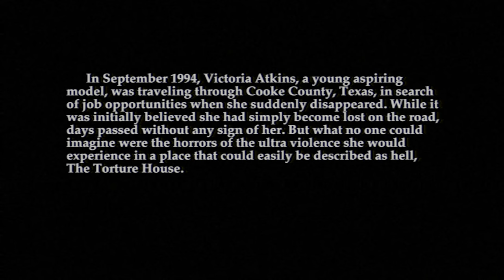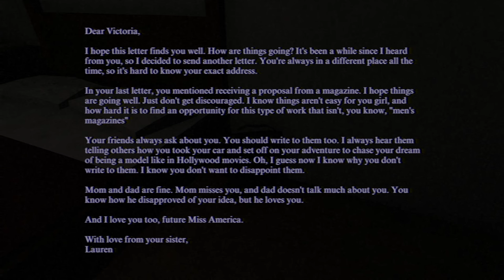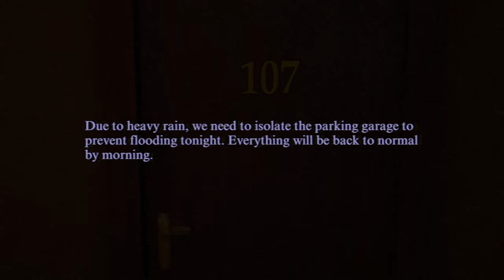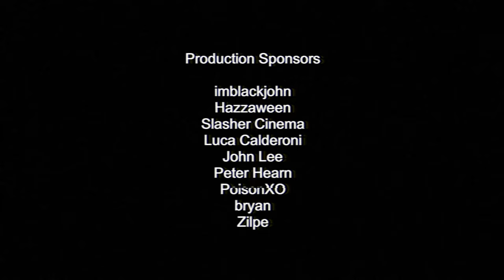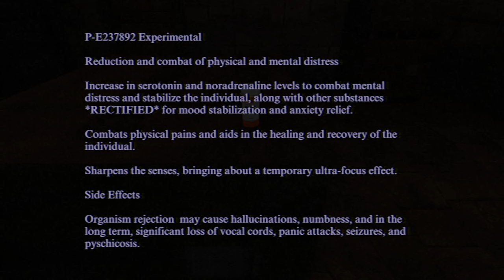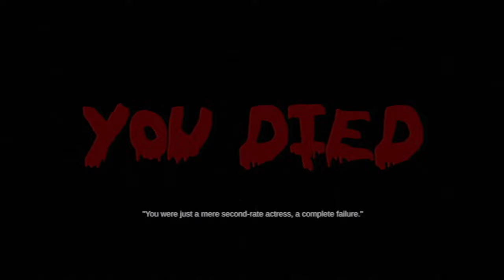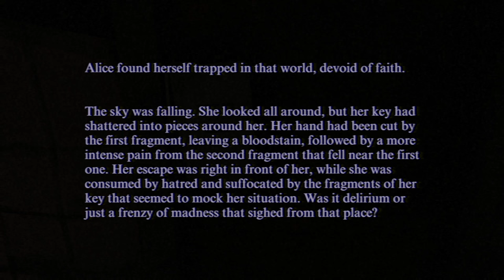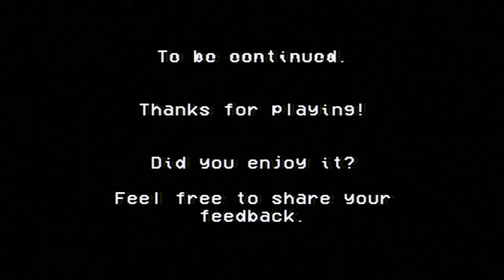The Stage Is Set...For Murder | THE TORTURE HOUSE | Indie Horror Game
In September 1994, Victoria Atkins, a young aspiring model, was traveling through Cooke County, Texas, in search of job opportunities when she suddenly disappeared. While it was initially believed she had simply become lost on the road, days passed without any sign of her. But what no one could imagine were the horrors of the ultra violence she would experience in a place that could easily be described as hell, The Torture House.